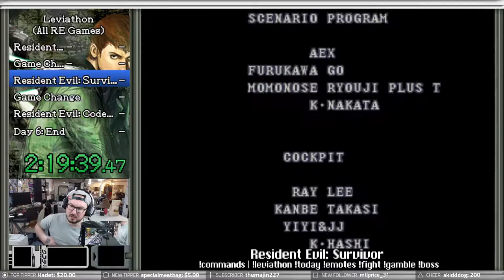Leviathon (All Resident Evil Game Marathon) Resident Evil: Survivor | The Leviathan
Hey guys! So over the last few days, I've been doing an all Resident Evil game marathon that I called "Leviathon". I'm playing the games in chronological order continuing with 'Resident Evil: Survivor".

Anyways, I hope you enjoy the video and the upcoming ones from this marathon.

Resident Evil Survivor, known in Japan as Biohazard Gun Survivor (バイオハザード ガンサバイバー Baiohazādo Gan Sabaibā?) and initially known as BIOHAZARD GUN SURVIVOR behind the mask (バイオハザードガンサバイバー マスクの後ろに?, Baiohazādo Gan Sabaibā masuku no ushironi) was the first Biohazard game designed to be used with the PlayStation light-gun peripheral "GunCon45". The game is a major departure from the original series, deviating from the fixed camera angles of the previous games to a first-person view.

The Japanese and PAL versions of the game allowed the use of the Namco GunCon, a light gun that gave the game a more arcade feel. It was decided by Capcom U.S.A. that the American version would not allow the use of the GunCon, due to the then-recent Columbine Massacre, they instead giving players a slower, more atmospheric gameplay experience. The game is set in the isolated city of Sheena Island around November 1998.

It was re-released in March 2001 in Japan as part of the Capcom Collection (Japanese: "Kapukore"). The game was also released for PC in Taiwan in 2002. This version allowed mouse-aiming and had graphic-filtering, although it is also known for being buggy suffering from flat lighting, messed up sounds, low-quality FMV cut-scenes compared to PS1, some enemies have messed up animations are lacking general AI scripts. This version does not use real fonts, instead, it uses images with texts and alpha transparency possibly due to the use of Chinese letters. It is also problematic in terms of installing and playing on modern systems.